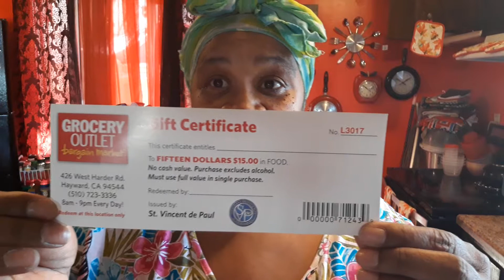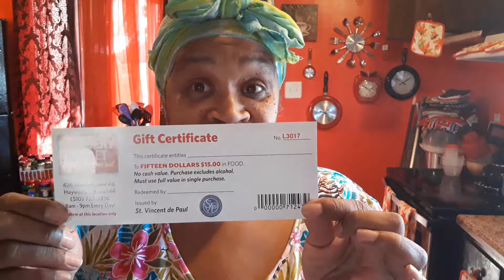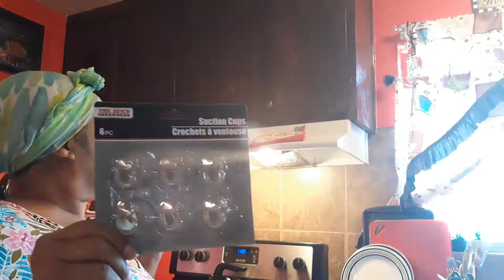Replacing My Dishes!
I am taking down my dishes and replacing them with some new ones. Also I tried to put up some decor but it did fall so I need command strips for them.